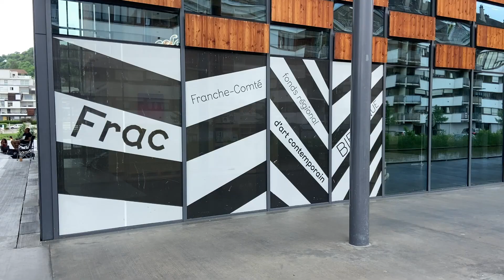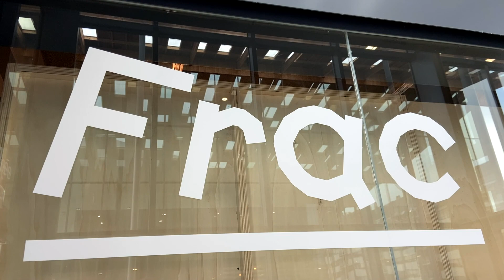Sparse visite l'exposition "Tombé du ciel" de Roman Signer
Visite de l'exposition "Tombé du ciel" de Roman Signer au Frac Franche-Comté.
Commissariat : Sylvie Zavatta.
A découvrir jusqu'au 25 septembre 2022.
Réalisation : @SPARSEdotFR

Né en Suisse en 1938, sur un continent européen en proie aux fureurs d’une guerre qui l’a profondément marqué, Roman Signer est mondialement connu pour ses actions au cours desquelles il utilise des explosifs, mais aussi des phénomènes naturels comme la force du vent ou de l’eau, pour réaliser des « micro-spectacles ou non-événements » : des instants furtifs et néanmoins magiques de déflagrations, de chutes ou d’envols qu’il s’attache à saisir par la photographie ou la vidéo et auxquels il donne un prolongement sous forme de sculptures et d’installations. L’ensemble participe d’une œuvre que l’artiste qualifie de « sculpture du temps ».